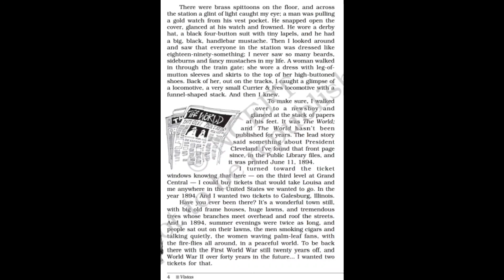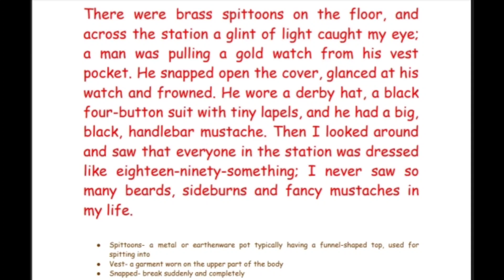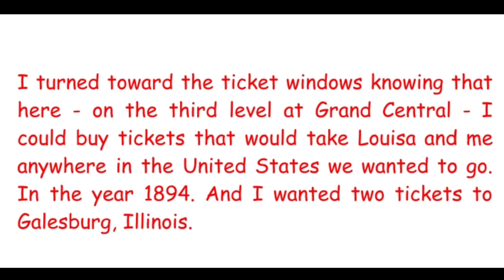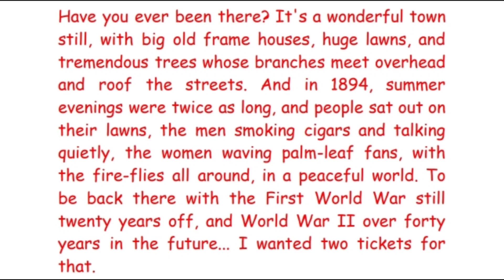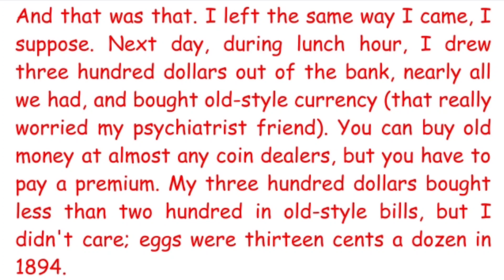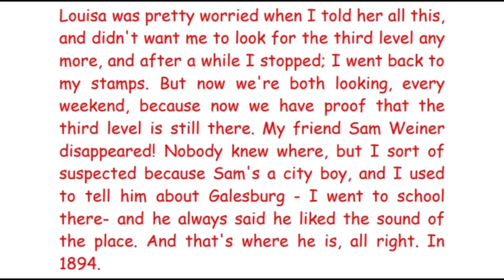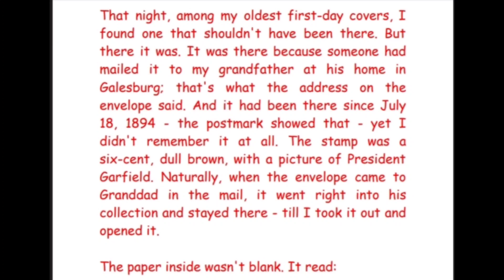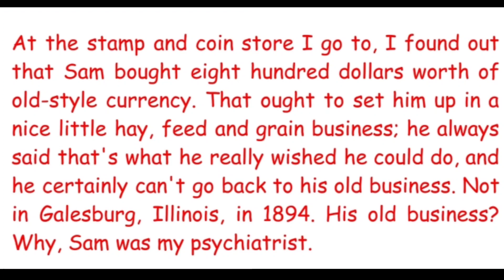The Third Level- A Bilingual Explanation Part 2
CBSE Class 12th English Core Literature (Vistas)